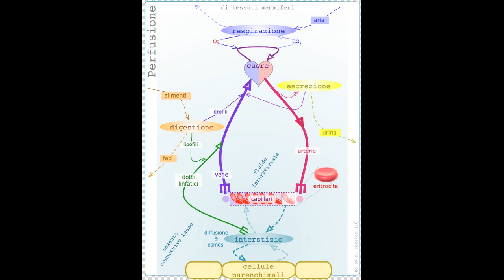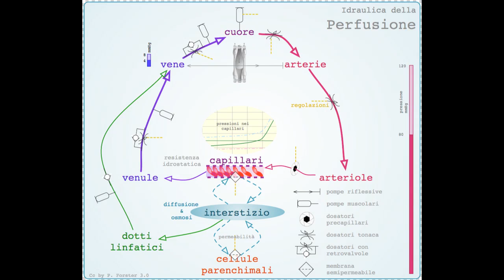Perfusione in organismi mammiferi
Introduzione nei meccanismi principali di perfusione e circolazione nei mammiferi. Spiegazione vedi